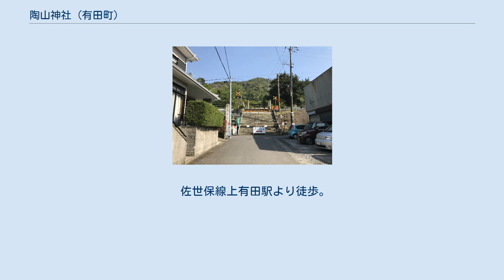陶山神社 (有田町)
参道を佐世保線が横切る 陶山神社（すえやまじんじゃ）は佐賀県西松浦郡有田町大樽に鎮座する神社（八幡宮）である。
神社名は俗に「とうざんじんじゃ」とも音読される。
 江戸時代に当時有田の統治と有田焼及び陶工に関する管理を行っていた鍋島藩の皿山代官の指示により造営されたと伝わり、「有田焼陶祖の神」として陶工たちの崇敬を集めた。
 応神天皇（八幡神）を主祭神に、鍋島直茂と李参平を配祀する。
 万治元年（1658年）8月に、有田皿山代官の命により、現伊万里市二里町鎮座の神之原八幡宮から分霊を勧請して創祀され、皿山代官管轄下の全神社の筆頭の意で「有田皿山宗廟八幡宮」と称された。
明治初年に現社名に改め、明治5年（1872年）に村社に列した。
 大正6年（1917年）10月に有田焼創成300年を記念して有田焼の祖とされる李参平公を顕彰する記念碑が神社後方の山頂に建てられた。
 10月16・17日両日の祭典は椎谷神社の秋祭りと併せて有田くんちと呼ばれる。
 神社の境内へと入る石段を上り切ると、目の前に九州旅客鉄道（JR九州）佐世保線の線路があり踏切が設置されている。
踏切警報機は備えられているが遮断機がないため、通行には注意が必要である。
2008年5月14日に放送された『ナニコレ珍百景』（テレビ朝日系）の中で「スリル満点の神社」として珍百景に認定された。
 佐世保線上有田駅より徒歩。